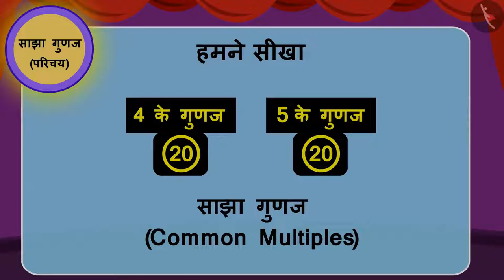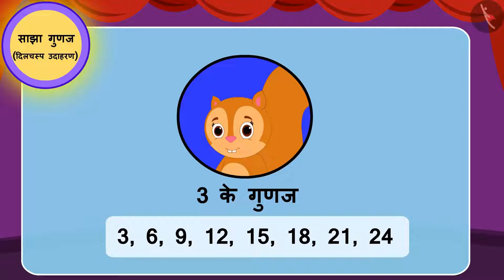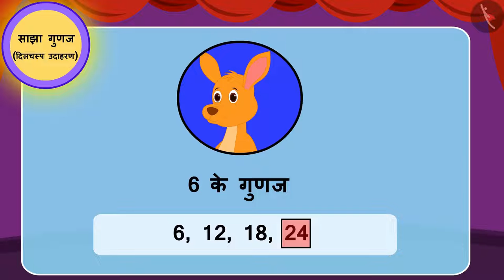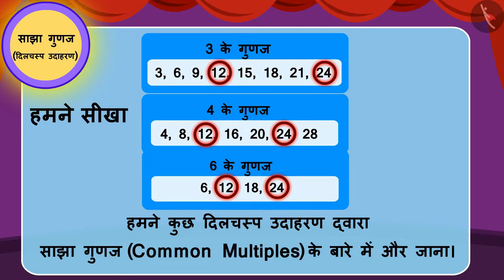साझा गुणज | Common Multiples | Part 2/2 | Class 5 Maths | TicTacLearn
In this video, we explain how साझा गुणज के दिलचस्प उदाहरण | Common Multiples | Example | Part 2/2 | Hindi | Class 5